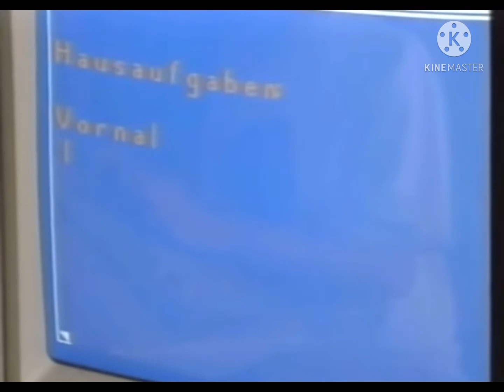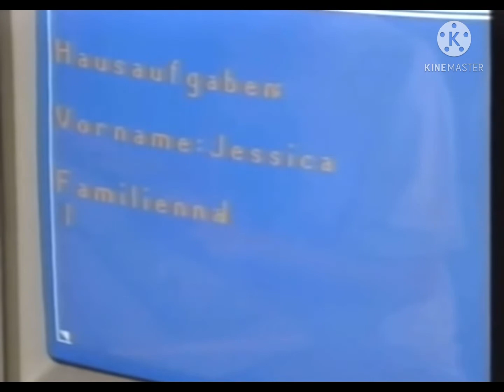I edited a hallo aus Berlin episode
Don’t tell the others. This is our little secret.